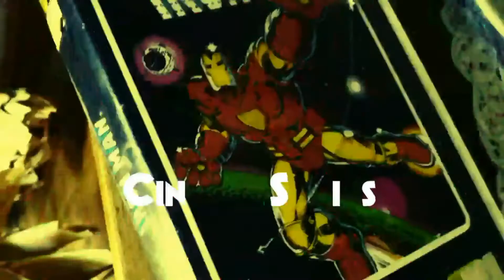MI COLECCIÓN DE FUNKOS.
No es gran cosa pero hoy les presento mi pequeña y humilde colección de Funkos hasta la fecha.
En Instagram hice una encuesta sobre que querían ver en el canal y esto fue lo que decidisteis que queríais ver.

Si quieres escoger tu el tema del próximo vídeo pásate por instagram y vota o déjame un mensaje por cualquiera de mis redes sociales que si me gusta y me convence lo haré.

-Facebook: La habitacion friki de tony

Pasaros que seguro que os gusta, sube mucho contenido y como os digo friki.

Bueno, espero que el vídeo os guste u os haya gustado y decidme en los comentarios que funko os gustaría robarme. Un saludo frikicill@s hasta la proxima.

Gracias a todos los que me regalaron uno de estos cabezones.